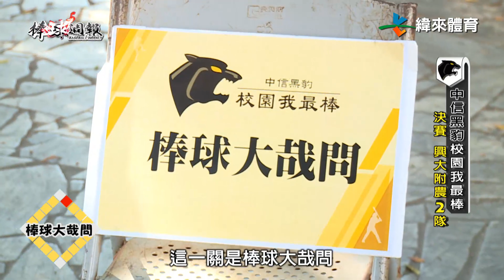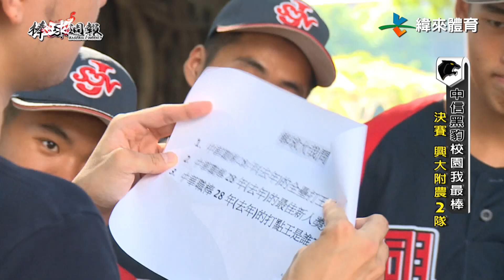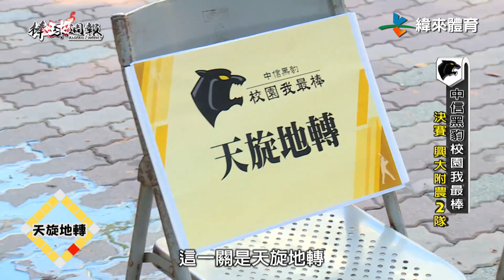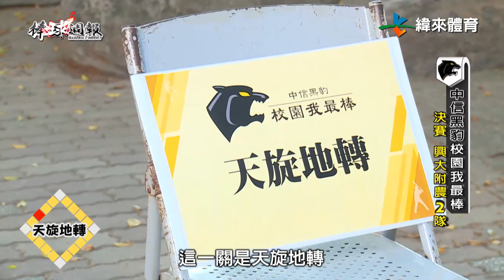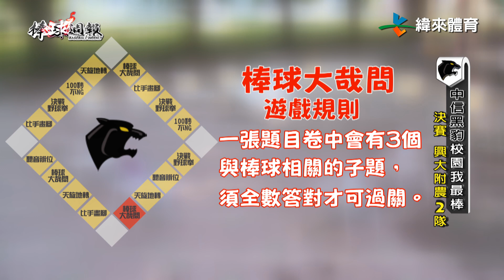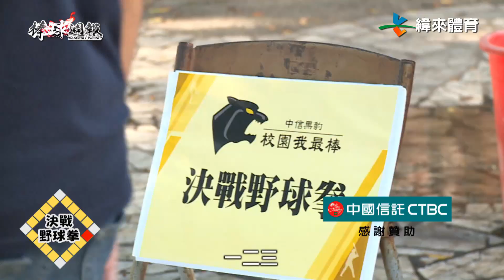20181125棒球週報【中信黑豹校園我最棒 - 決賽 興大附農2隊】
中信黑豹校園我最棒本週依舊是在興大附農，要來進行第2隊的比賽，到底發生什麼事讓他們全身濕透透呢？本集精采又逗趣的內容千萬別錯過唷！